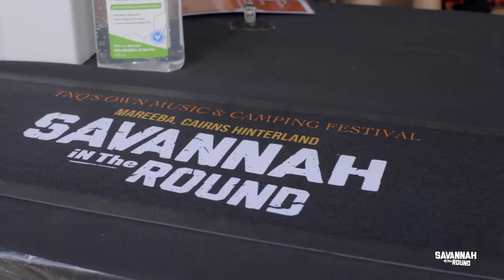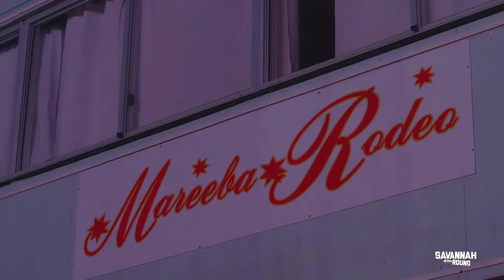Savannah in the Round 2021 Highlights Reel (full length)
Savannah in the Round (1-3 October 2021), Mareeba Rodeo Arena, Tropical North Queensland, Australia.

Featuring: John Williamson, John Butler, Lee Kernaghan, Sheppard, Sneaky Sound System, Adam Brand, Sara Storer, Troy Cassar-Daley, Graeme Connors, Casey Barnes, Russell Morris & Brian Cadd, Glenn Shorrock, Busby Marou, The Wolfe Brothers, Brad Cox, Beccy Cole, Caitlyn Shadbolt, Little Steely Brothers, Brad Butcher, Hinterland, James Johnston, Josh Setterfield, Julian James, Hussy Hicks, Hillbilly Goats, Col Finley, Will Day, David Hudson & the Didgeralia Band, Murphy's Pigs, Route 33, Tony Q Band, Camille Trail, Sammy White, Felicity Kircher, Cameron Cusack, Roz Pappalardo, Aurelle Brunjes, Robert Cini, Talitha Jae, Jeremy Fletcher, Larry Cann, Pamagirri Dancers, and Dee Jaye Bux.